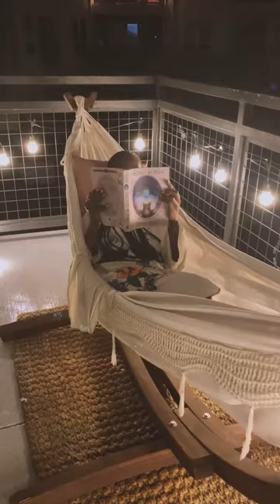How to Create a Healthier Home with Healthier Lighting ft. Ivy Awino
Ivy Awino outfits her entire home in Norb Wellness Lighting and it's Light Changing! She says, "Lately I've been on a personal deep dive of best practices to living a healthier life... which included switching all the light bulbs in her house to Wellness Lights!" She has the NorbSTAR string lights out on her patio to create a cozy, dreamy space and enjoy a galactic evening. She has NorbSMILE for her kitchen, NorbBEAUTY in her bathroom and NorbSLEEP in her bedside lamp. Wellness lighting works better when paired together.